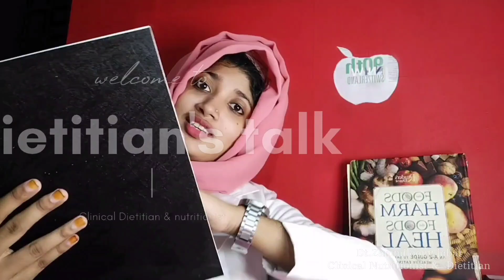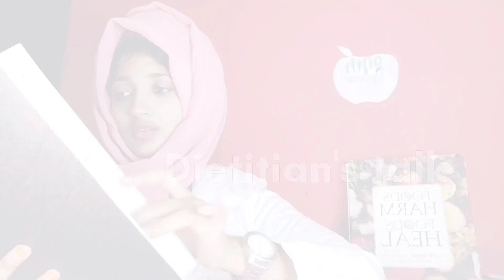Ramadan weight loss diet malayalam | all doubts cleared | weight loss diet during Ramadan